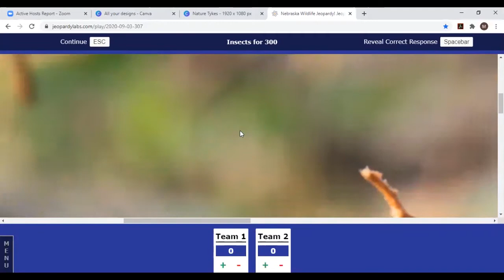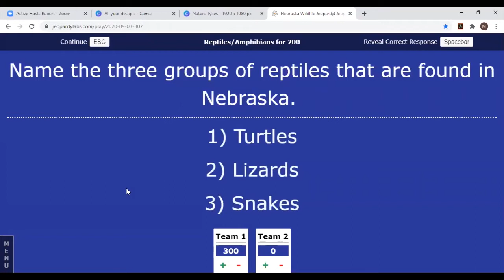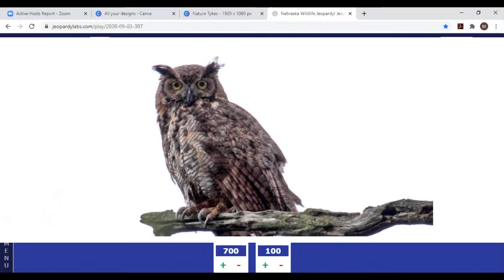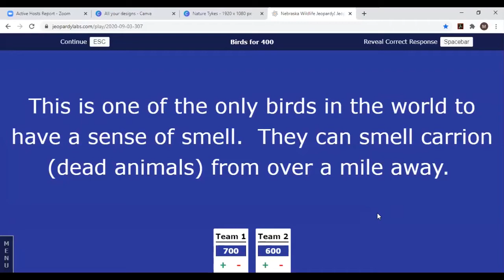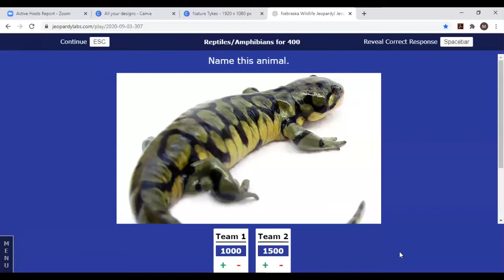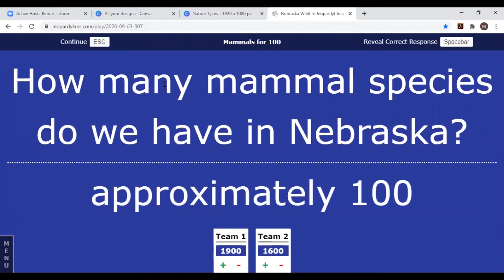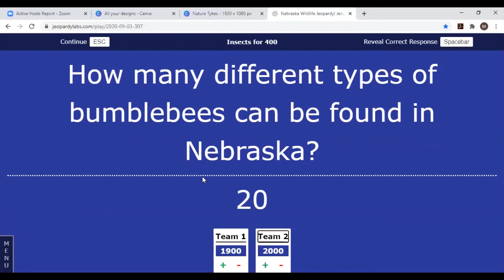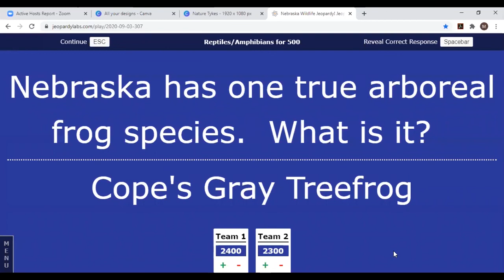Wildlife Jeopardy: Nebraska Outdoor Discovery Program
How fast can a tiger beetle run?  What is Nebraska’s only marsupial?  How many hearts does an earthworm have?  What Nebraska fish species builds a nest for its young?  The answers to these questions and more can be found out when your class plays Wildlife Jeopardy.